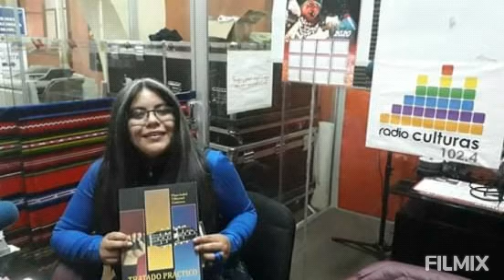Charanguista Flor Isabel